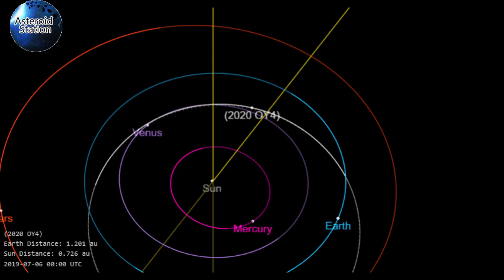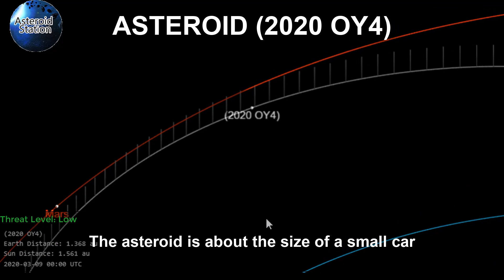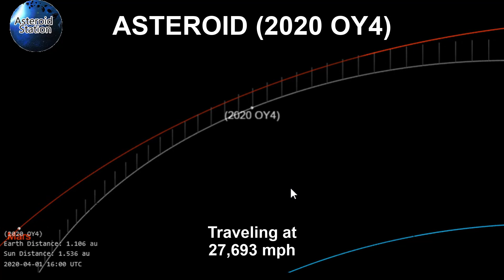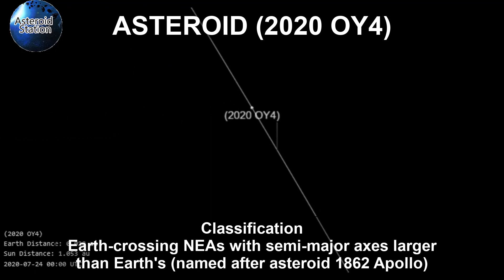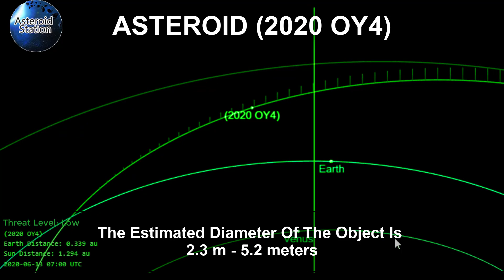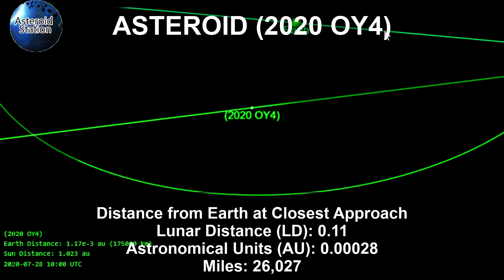Asteroid (2020 OY4) Zooming Close To Earth Tonight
Warning of New Detected Asteroid Will Zoom Close To Earth Tonight Warning

Threat Levels
Low: A hit is unlikely
Moderate: A hit is possible but not likely
Substantial: A hit is a strong possibility
Severe: A hit is highly likely
Critical: A hit is expected imminently

We are pleased that you can join us in being part of the amazing phenomenon.  Together with NASA, we collect from valuable information to share with the public about Asteroids and (NEOs) near-Earth objects. NASA's database of Asteroids is growing, which allows us to track any Asteroid that comes close to Earth. The tracking technology is improving, but the tracking technology there are times that we only get a days' warning before an Asteroid is discovered and skims right passed Earth. We are working hard on getting the most updated Asteroid information and current diagrams that show the path of these interesting objects that are flying by. Don’t forget to tune in to get the latest information on the Asteroid sightings.